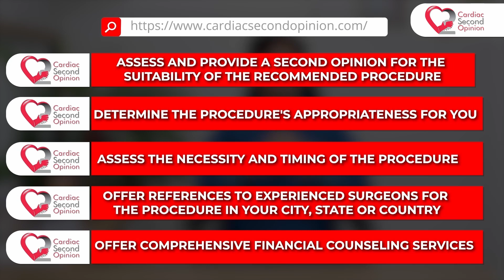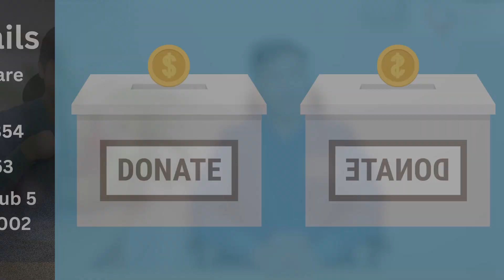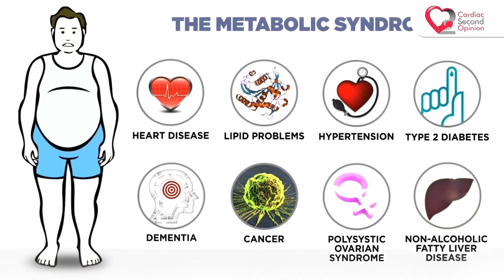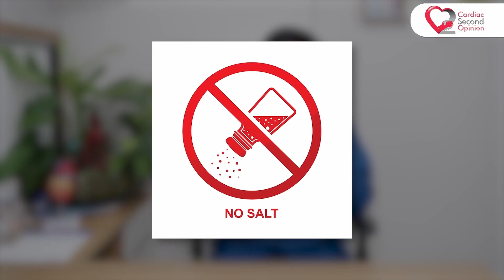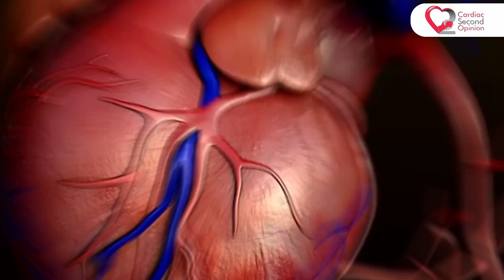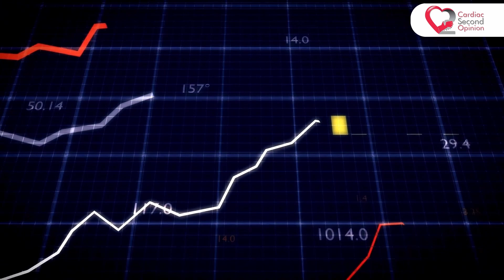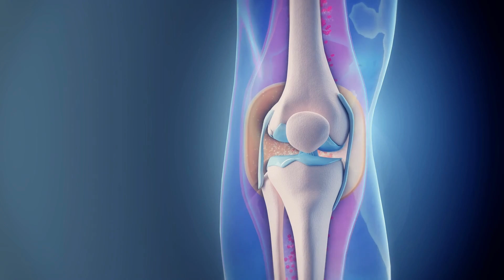गृहिणियों में बढ़ते Heart Attack को कैसे रोकें? l Heart Attack Prevention For Women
Heart attack in women l Heart attack symptoms in females l Heart attack risk factors for housewives l Heart attack prevention for women l Heart disease awareness for housewives

Heart Attack Signs and Symptoms in Females
Heart attacks can present differently in women compared to men. Learn to recognize the warning signs, including chest discomfort, shortness of breath, pain in the neck, jaw, shoulder, or back, as well as nausea and lightheadedness. Being aware of these symptoms could save a life!

Heart Attack Causes in Females
Understand the unique risk factors that housewives and homemakers may face when it comes to heart attacks. Lifestyle factors like sedentary habits, stress, and poor dietary choices can significantly contribute to heart disease in women. Let's explore ways to address these risk factors together.

Heart Attack Risk Reduction for Women
We know that staying healthy amidst household responsibilities can be challenging. That's why we've compiled practical tips to reduce heart attack risks for stay-at-home moms. Simple lifestyle changes, including heart-healthy diets, regular physical activity, and stress management, can have a profound impact on heart health.

Heart Attack Prevention Tips for Women
Prevention is key, and we'll guide you through steps to protect your heart. Learn about heart-healthy foods, portion control, and easy exercises that can be seamlessly integrated into your daily routine.

Heart Attack Statistics and Awareness
We'll provide you with up-to-date statistics on heart attacks in housewives and discuss the importance of raising awareness to combat this growing health concern. Together, we can make a difference in women's heart health!

Join us on this journey of promoting heart disease awareness among women.

Remember, a healthy heart leads to a happy home!

0:00 Introduction
4:06 About Dr.Mahesh Wadhwani
6:12 The roles and duties of housewives
6:40 Raising children – Parenting tip
7:10 health issues of housewives
7:46 Significance of a disciplined daily schedule for a healthy lifestyle
9:02 Effects of sugar on heart health
10:46 Effects of salt on health health
12:28 Physical activity and exercise for housewives to avoid heart attack
15:08 Techniques for managing stress
16:27 The association between metabolic syndrome, cancer and heart attack
16:53 Healthy health tips
17:03 Dietary control for a healthy lifestyle
18:18 Sustaining a healthy weight for a better future
18:37 Incidence of knee replacement surgeries

Heart attack vs. panic attack in women